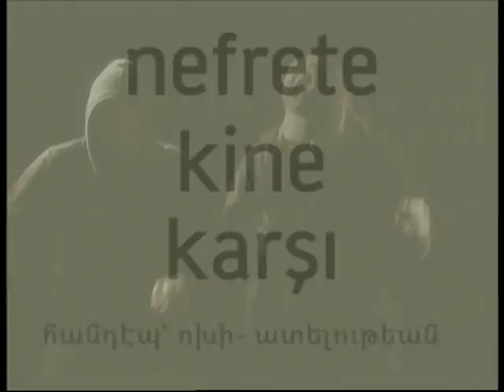Yaşar Kurt & Arto Tunçboyacıyan - Bazen İnsan